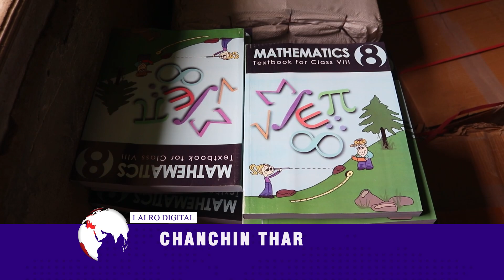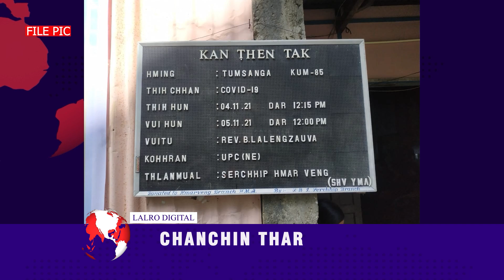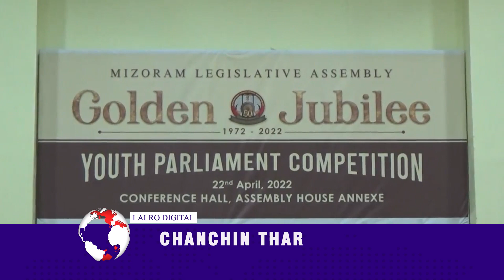LALRO DIGITAL CHANCHIN THAR |22 APRIL 2022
## National Deworming Day, 2022 chu Serchhip District ah pawh Govt. Serchhip Higher Secondary School ah vawiin khan hman a ni a,  bawrhsap Pi Nazuk Kumar, IAS chuan khuallian niin he hun hi a hmanpui.

## 18th Inter Dist.  Boxing Championship 2022 Aizawl Ramhlun Boxing Hall a neih ah Serchhip Districxt chuan 22, (Gold 11, Silver 11) la in District Champion an ni.